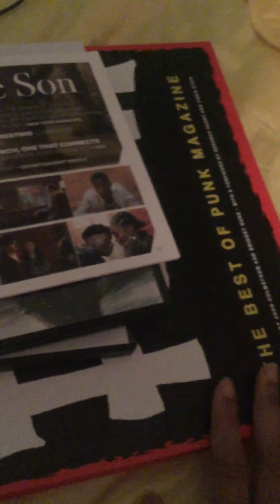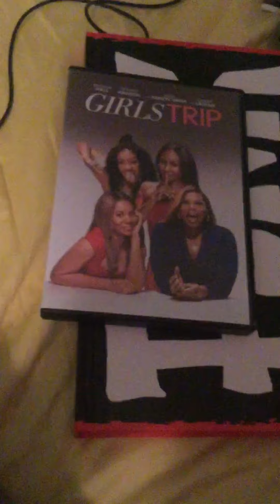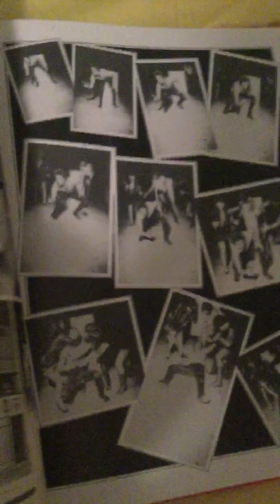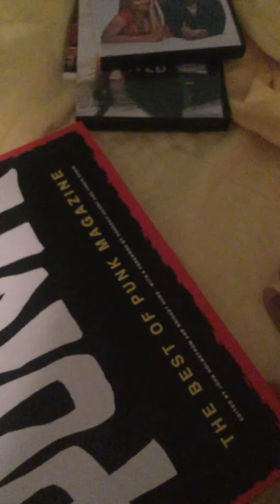Some other items that weren’t shown in the last video: Sunday, October 18th, 2020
Just thought I would make another random recording for today. These are the items that I didn’t get a chance to showcase in the last video that I made . Hope you enjoy it, as boring as it is.

I had just woken up not too long ago, so that’s why I sound so groggy lmao smh.

Hope everybody is staying safe and healthy out there as well!

And Rest In Peace to Eddie Van Halen as well :””( I can’t believe he’s gone also! It’s just crazy!

Catch y’all next time and Keep Y’all Heads Up! ✊🏾

One Love! ❤️